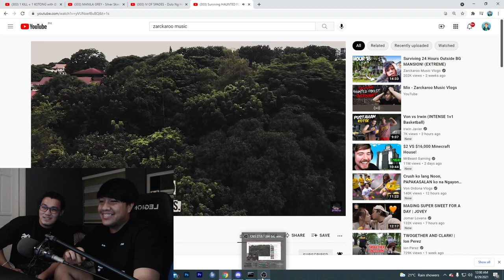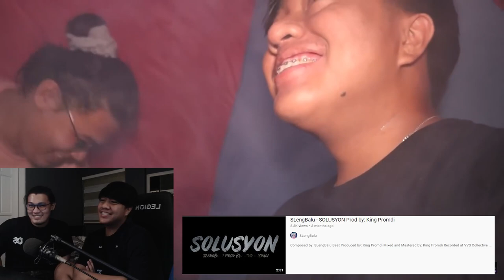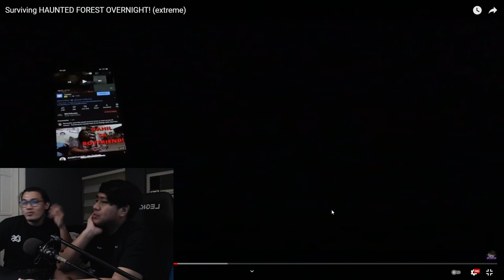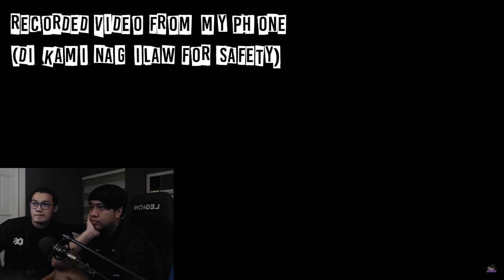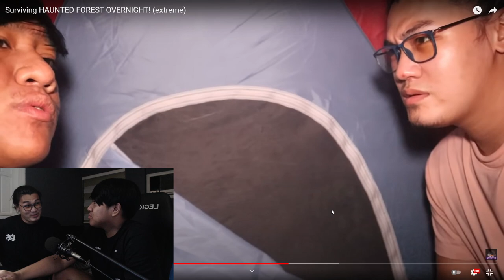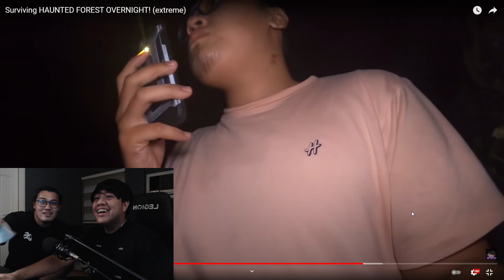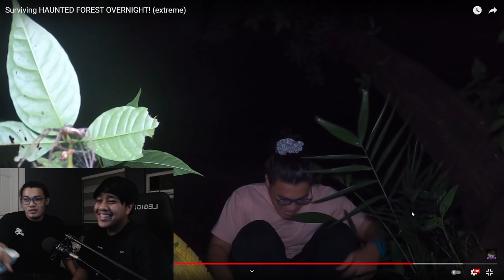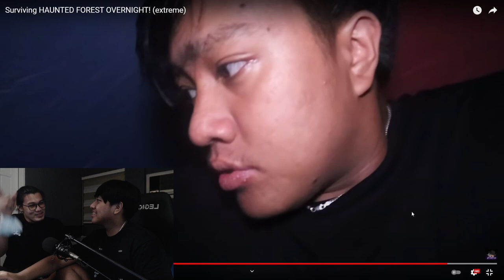CREEPIEST/HAUNTED FOREST OVERNIGHT! | @ZarckarooVlogs | REACTION VIDEO